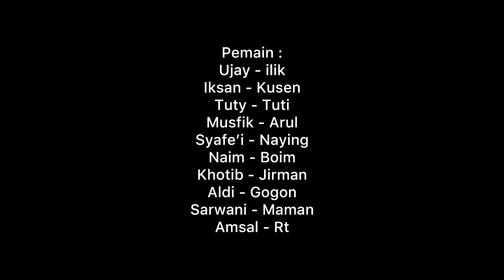Drama Komedi | Merana - Merene Peragat part 2 - Eps 004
Selamat menyaksikan!

Follow juga Instagram : gpl_production

Dan nantikan konten-konten selanjutnya ☺️